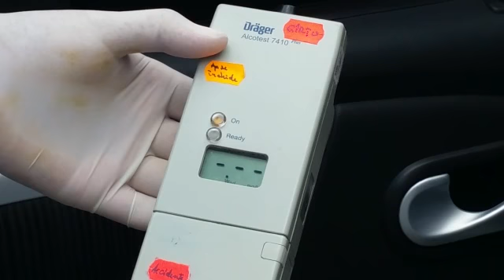Accident rutier în zona Hotelului Majestic